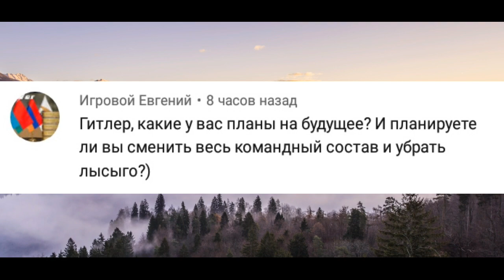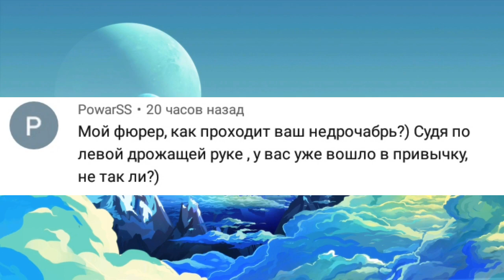ГИТЛЕР ОТВЕЧАЕТ НА ВОПРОСЫ ПОДПИСЧИКОВ #7